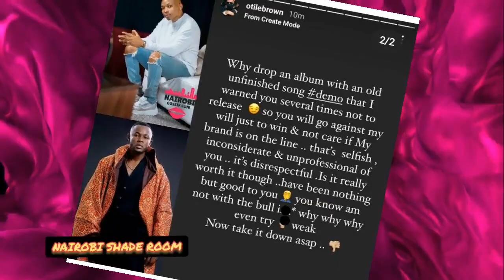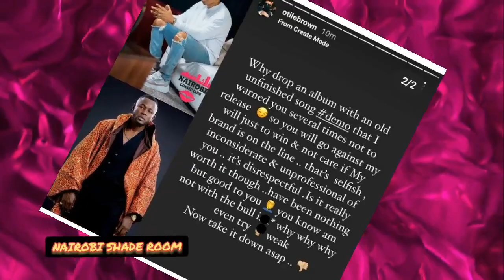Hamisa in a vacation with Rick Ross | Tanasha going to visit Omah lay | The tea is Hot🔥